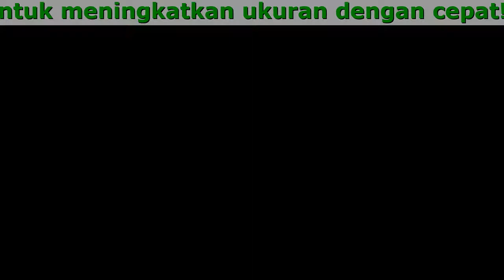Emperax Beli Dimana, Yang Asli, Adalah Obat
Emperax Meningkatkan Performa Anda Hingga Batas Maksimal
Wanita Menyukainya

- Berulang Kali
- Hingga 2 Jam Tanpa Henti
- Lebih Tebal Dari 8 Cm
- Lebih Panjang Dari 20 Cm

- Dijamin 100% puas
- Tidak menimbulkan kecanduan
- Cocok untuk semua
- Hasil cepat
- Tidak menimbulkan efek samping
- Sepenuhnya alami

Mereka sudah mencoba sendiri!

Rendra H, 27 tahun
Karena rasa minder sudah lama saya tidak berhubungan. Saya selalu takut mendekati wanita karena jika dia tiba-tiba ingin berhubungan dengan saya - saya akan membuat dia kecewa. Emperax membantu saya, sekarang saya menjadi lebih percaya diri, saya membesar 5 cm dan sekarang tidak ada wanita yang bisa menahan rayuan saya!